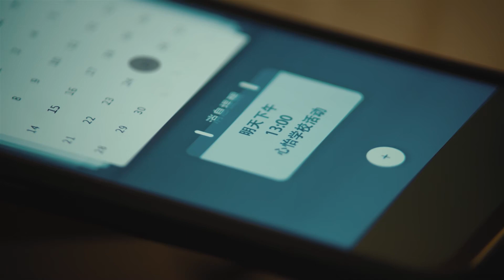丈夫如愿和小三在一起，却不知这是噩梦的开始| 妻子的新世界 My Wife